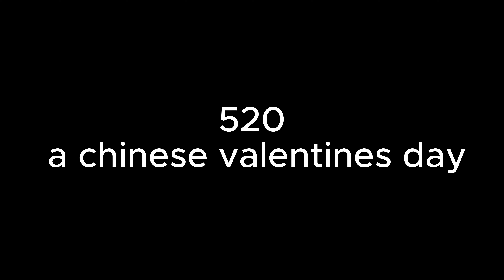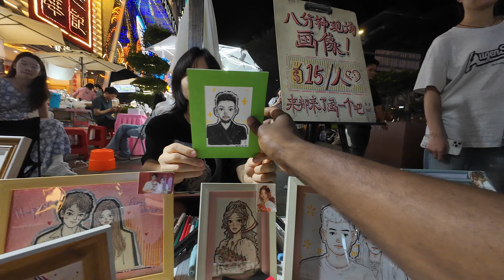How Will Chinese Girls React When I Tell Them I love Them........?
Ever wonder how a Chinese girl will react when you say "wo ai ni" (我爱你)?  Chinese culture can be a bit more subtle when it comes to love, so navigating this can be tricky. In this video, we break down how Chinese girls might react to a love confession, and give you tips on how to set the stage for a positive response. We also cover some cultural nuances and alternative ways to express your feelings.